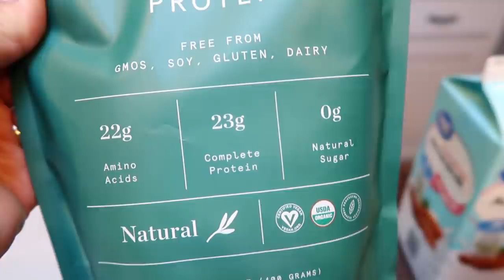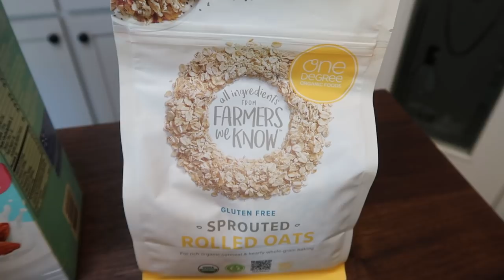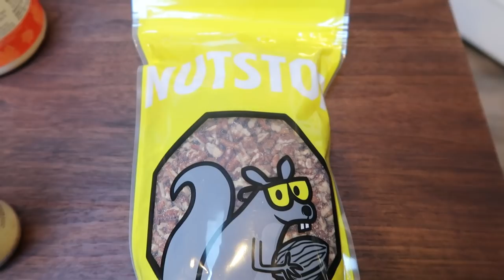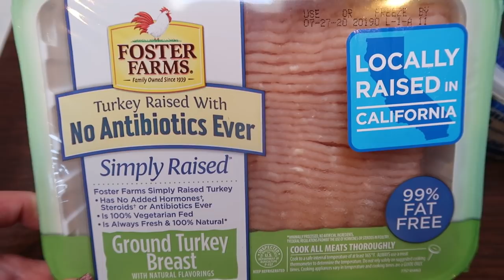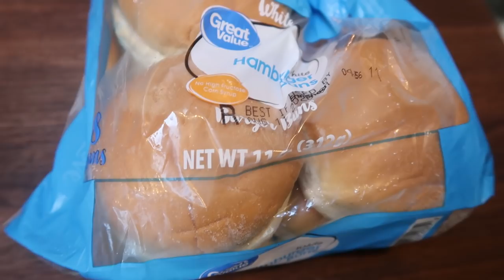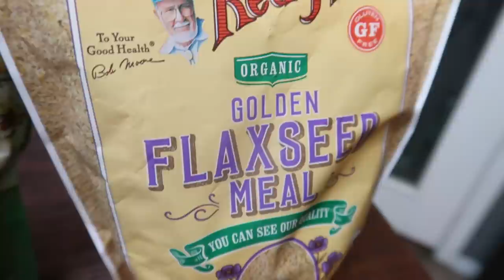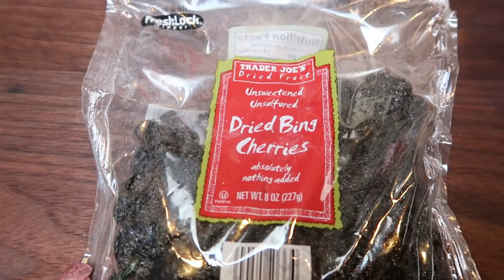QUICK & EASY WW MEAL PREP | APPLE OATMEAL | BUFFALO BURGERS | GRANOLA BARS | WEIGHT WATCHERS!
HAPPY MONDAY!!! I have a QUICK & EASY meal prep for you today!! All 3 recipes are delicious and easy!  Recipes on my website below!! ⏬⏬ Enjoy!! XO

 Code- jennswwjourney

Code- jennswwjourney

Code- jennswwjourney

💌HAPPY MAIL!!!💌
Jenn Clayton